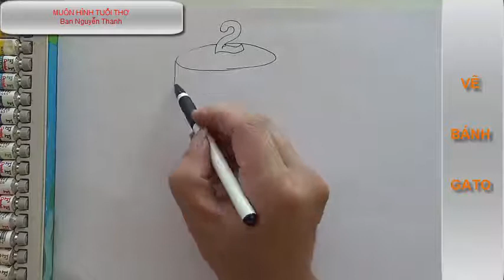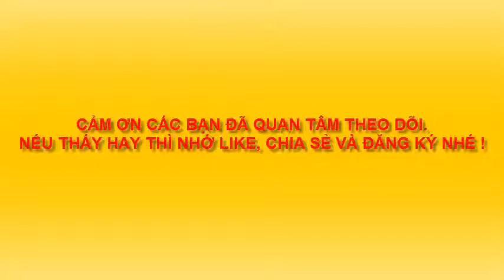Dạy bé Vẽ bánh Gato - Drawing Gato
Vẽ bánh Gato đơn giản